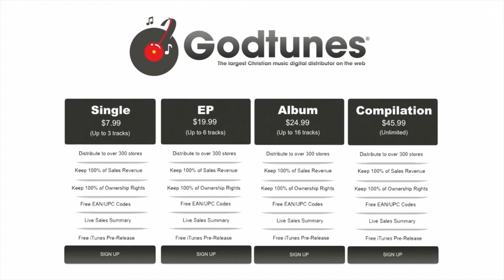Wisdom - Deep House Relaxation (Gospel House Music)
This track is taken from our upcoming album release called Deep House Relaxation - Volume 2